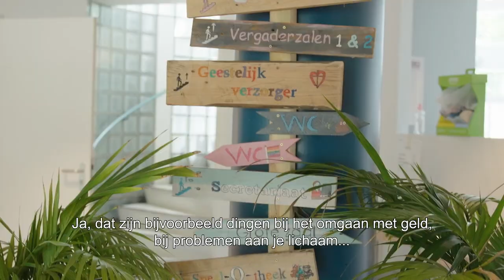Dit is de Hartekamp Groep!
De Hartekamp Groep ondersteunt mensen met een verstandelijke beperking bij het realiseren van hun wensen op het gebied van wonen, werken, leren, ondersteuning en vrijetijdsbesteding. We doen dit met een fantastisch team van ervaren professionals en geweldige vrijwilligers. We bieden een palet aan dienstverlening voor verschillende doelgroepen op diverse locaties. Denk aan dagbesteding, ambulante ondersteuning thuis, crisis- en observatieopvang, begeleid of beschermd wonen of wonen met medische zorg, kinderdagcentra en behandeldiensten